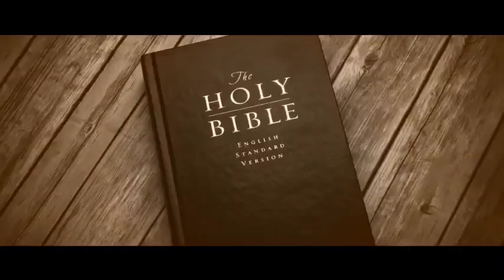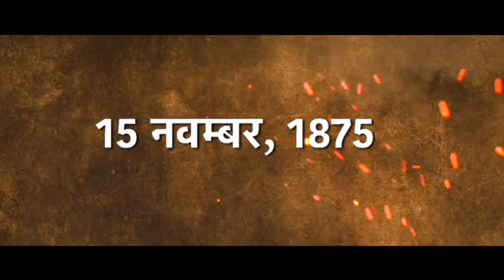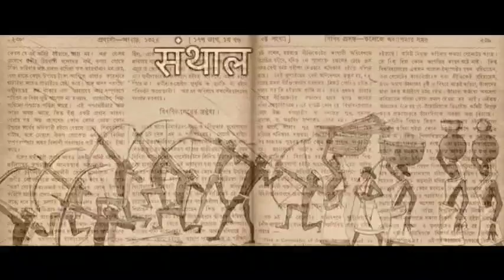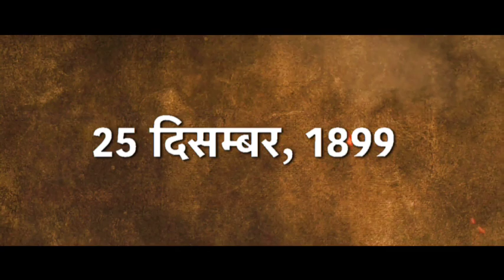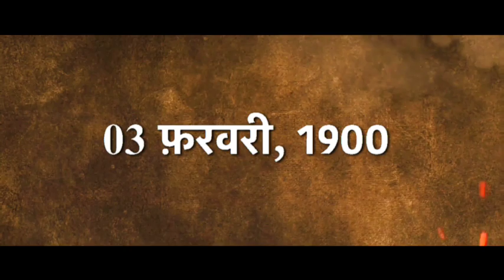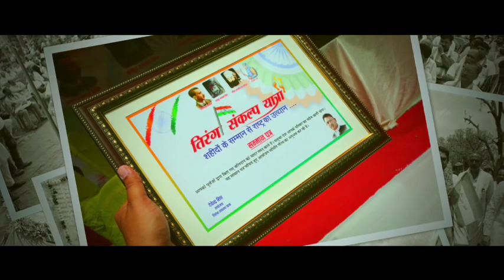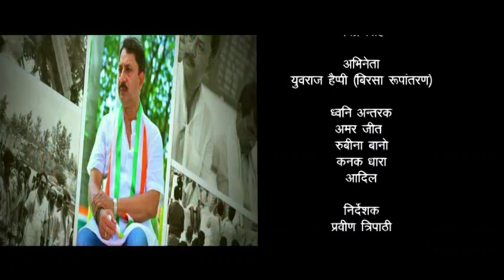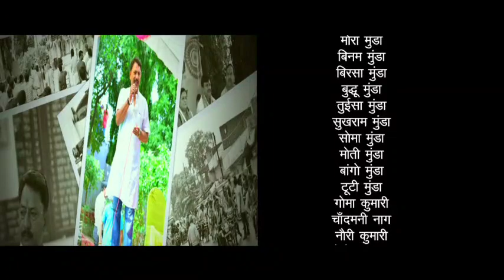🌄भगवान बिरसा मुंडा के जीवन पर आधारित लघु फिल्म||Birsa Munda@Localarticle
🌄भगवान बिरसा मुंडा के जीवन पर आधारित लघु फिल्म||Birsa Munda@Mission Reportage

Birsa Munda status Shivraj|| Singh Chauhan||Jansampark bulletin|Jansampark madhya pradesh||
||Jansampark MP||Jansampark||
Madhya Pradesh||
Mp||News||Madhya Pradesh news||
MP news||MinisterMinister of mp||
Department of public relation||

@Mission Reportage

mission reportage||mission reportage news||mission reportage||mission reportage rewa||
Aaj tak news||raj pandey rewa||
Search tak news||Raj pandey||
Manish kashyap interview||
Shivraj singh||Exclusive||Breaking news||News||Abp news||News18||
Sidhi news||Aaj tak||the Lallas top||
Kamal nath||Ipl 2022 trade window||
Ipl 2022 trade players||
Ipl to your test read players list||
Ipl 2022 action||
Ipl 2022 all themes trade players||
Manish kashyap||University session late||Sarkari hospital news||
Sanjay gandhi hospital||Civil surgeon sarkari hospital||Viral||Manish kashyap news||Son of rewa||Mp tak official||
Madhya pradesh||Mp videos||
Madhya pradesh videos||Mp politics||
Mp news||Madhya pradesh news||
Bhopal news||Mp govt||Cm shivraj||
Low and order in hindi||
Madhya pradesh news in hindi||
Latest madhya pradesh news in hindi||
Madhya pradesh hindi samachar||
Life lessons||Success mantras||
Psc||Pcs||Ssc||Nda||Educational||Ias interview||Ssc cgl||Govt job||Academy||
Ias motivational video||Ibsnl||
Swami vivekananda||Pandit dheerendra shastri||Bageshwar dham||
Bageshwar dham realty||Ntpc||
Dyuti||Success tips||Upsc guidance
Avadh_ojha_drishti||Upsc tips and tricks||Student motivational||
Avadh ojha sir||Ray avadh ojha sir||
Cricket ground||Interest cricket fact||
Shorts||Ytshorts||Trending video||
Trending shorts||Gaming||Free fier||
Cricket||Sports||Music||Live||Editing||
Comedy||rewa||Pubg||Roll playing game||Republic bharat||R bhrat||
Rewa||Rewa madhya pradesh||
Rewa madhya pradesh crime news||
Accident news||Road accident news||
Accident||Rewa today news||
Rewa breaking news||Ibc24 news||
Mp police 2023||Mp elections||
Nda||Jdu||Bjp||Congress||Kanhaiya kumar||Har ghar nal jal yojana||
Nal jal yojana||Mp government||
Mp news is scam||Prime time||
Mp nal jal yojana||Bansal news||
News 18 live||Bansal news live||
Human rights||youtube watch time||
Pm modi||NDTV||Trending in news||
Zee news||HD video||Rewa Times||
Budhiya film Avinash Tiwari ki||
Avinash Tiwari Budhiya film||
Budhiya film|| Avinash Tiwari||
Budhiya film ke gane||Budhiya film ka gana||Budhiya film Budhiya||